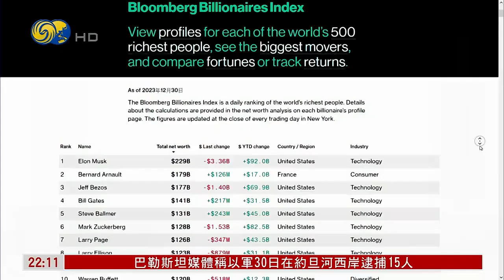【2023彭博富豪榜】馬斯克重登世界首富寶座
彭博億萬富翁指數30日公佈，美國企業家馬斯克重登世界首富寶座。